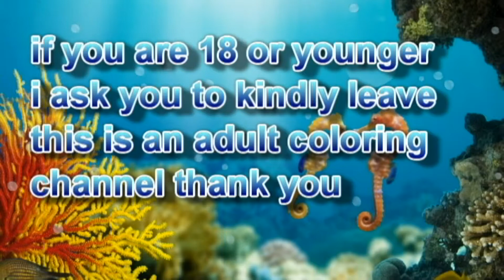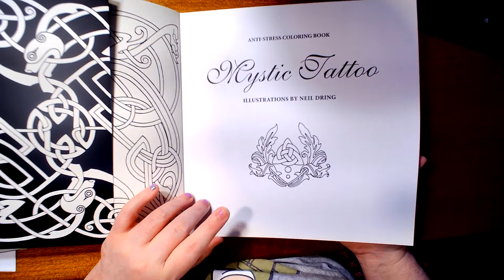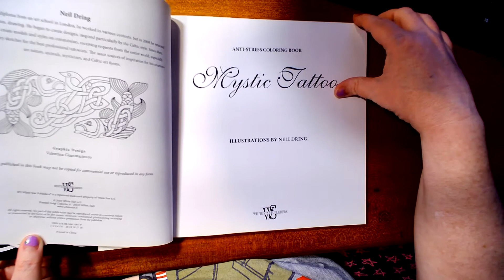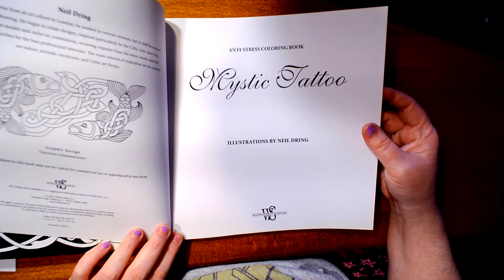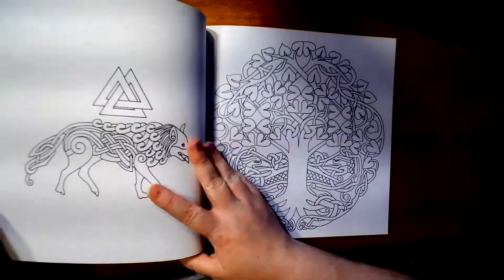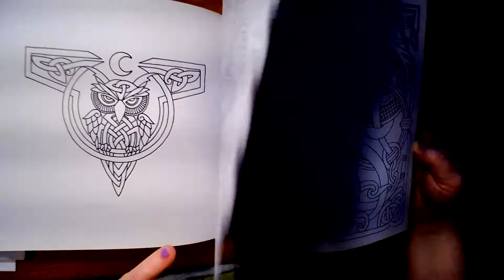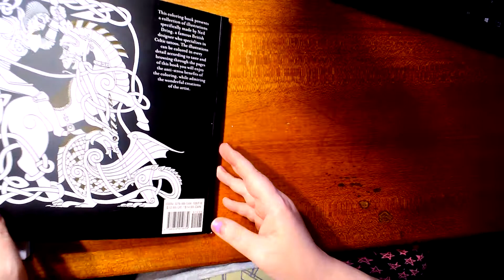Mystic Tattoo's Anti Stress coloring book by Neil Dring flip throu review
If your 18 & under I ask you kindly to please leave, as this is a adult coloring & crafts channel. If you like this video please be sure to click the thumbs up & if you want to see more, videos be sure to click the sub button.
Mystic Tattoo's Anti Stress coloring book by Neil Dring